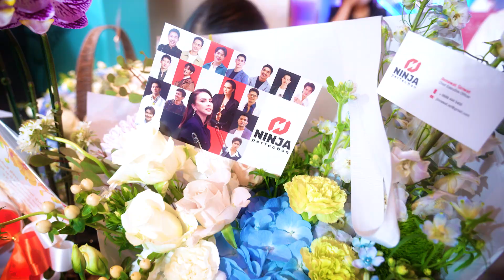HAPPY ANNIVERSARY 16th SLIM CONCEPT AND 9th MARIZA Clinic - BoyEntertain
“ผู้หญิงไม่แพ้” สู่ความสวยที่สมบูรณ์แบบฉลอง 16 ปี Slim Concept และ 9 ปี MARIZA Clinic
เมื่อวันที่ 20 มิ.ย. ที่ผ่านมา บรรยากาศภายในงาน “ผู้หญิงไม่แพ้” สุดประทับใจ!
เราได้ร่วมเฉลิมฉลองความสำเร็จ 16 ปี Slim Concept และ 9 ปี MARIZA Clinic พร้อมเผยเคล็ดลับความงามสู่สาวๆ ทุกคน
ขอบคุณทุกท่านที่มาร่วมเป็นส่วนหนึ่งในความสำเร็จในครั้งนี้ และขอให้ทุกคนสวย มั่นใจ ไม่แพ้ใคร!